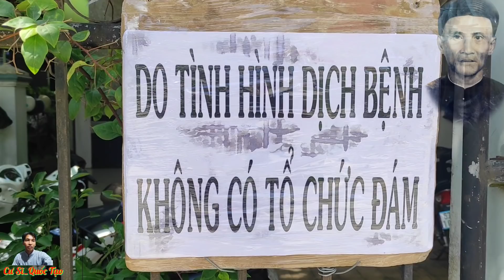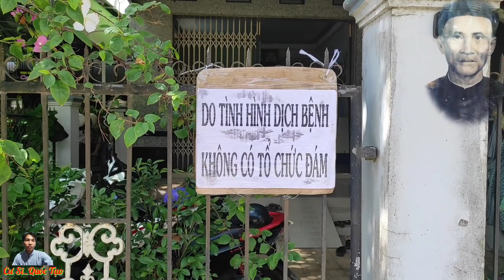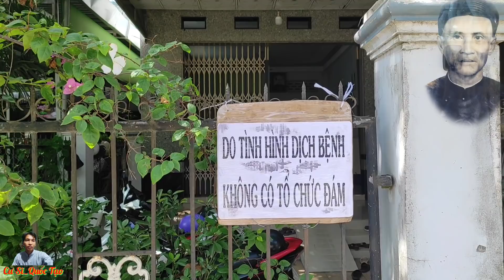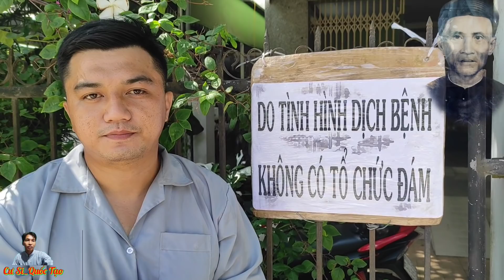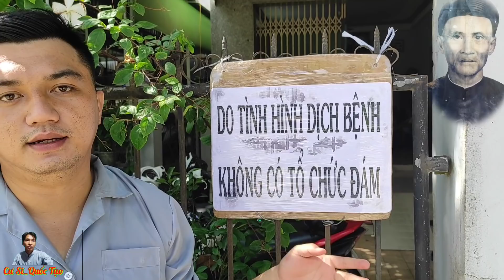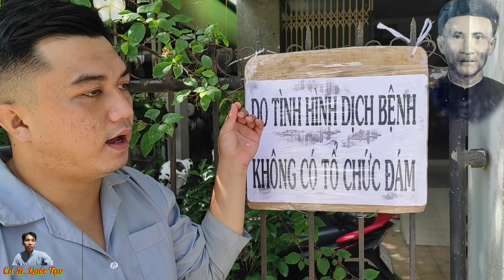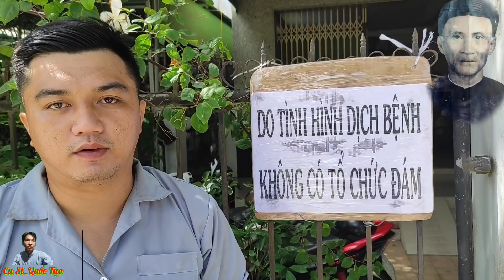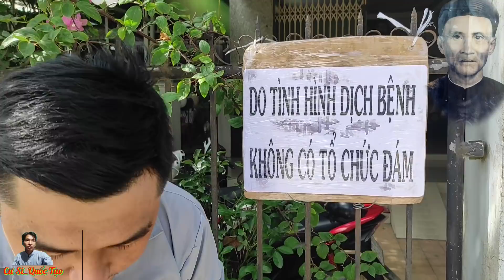GIỮA LÚC KHÓ VÂY ĐÁM GIỖ BÁC 2 CÓ TỔ CHỨC KHÔNG?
CẬP NHẬT MỚI NHẤT NGÀY 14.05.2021 TÂN SỮU.TÌNH HÌNH DỊCH BỆNH .NHÀ BÁC 2 THO CÓ TỔ CHỨC KHÔNG?

Giữa Mùa Dịch Bệnh,Lễ Giỗ Bác 2 Tho Có Tổ Chức Không?